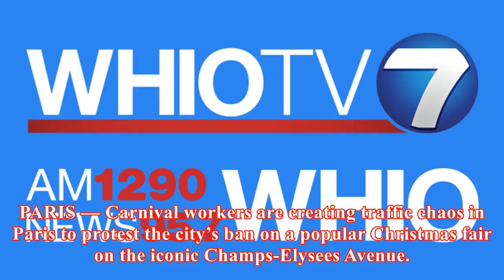Trucks tangle traffic in paris to protest holiday fair spat